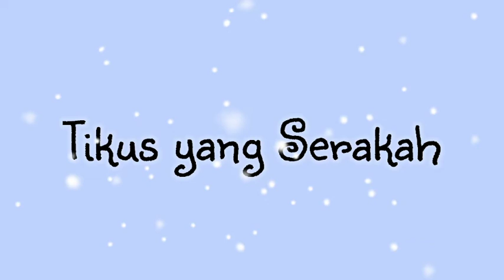Tikus yang Rakus| Dongeng Bahasa Indonesia | Dongeng Anak Indonesia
Memberikan Dongeng pada anak sangat menyenangkan bagi  anak, karena dengan itu anak-anak dapat mengetahui pengalaman baru dalam cerita..
Berilah dongeng-dongeng yang mengedukasi anak-anak dalam bersikap...
Kali ini kami memberikan dongeng tentang Kisah Tikus yang Rakus.
semoga bermanfaat..